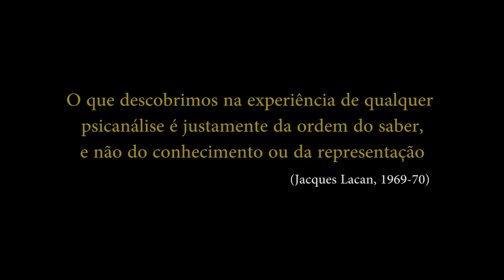50 ANOS DOS ESCRITOS DE LACAN - parte 1 # 45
O psicanalista Alexandre Simões contextualiza a importância da publicação dos Écrits de Jacques Lacan, lançados pela primeira vez na França em novembro de 1966. Obra capital para a difusão da Psicanálise Lacaniana no mundo e no Brasil, este livro comporta uma série de elementos históricos e epistemológicos fundamentais para se localizar, com mais precisão, o que vem a ser a prática psicanalítica na nossa atualidade.